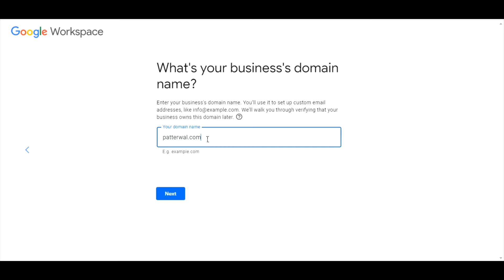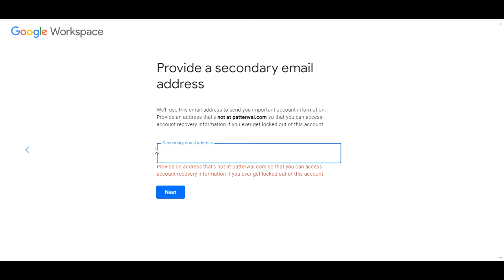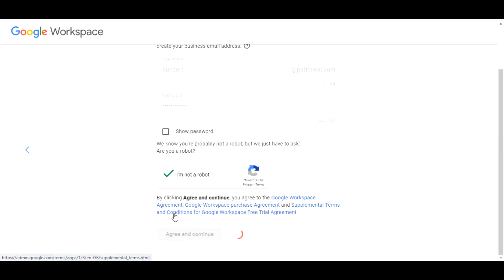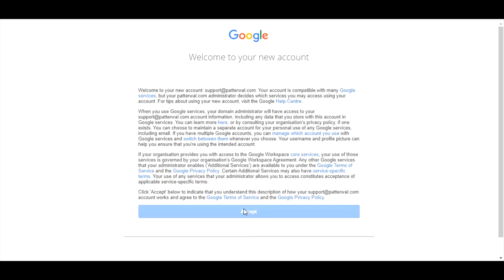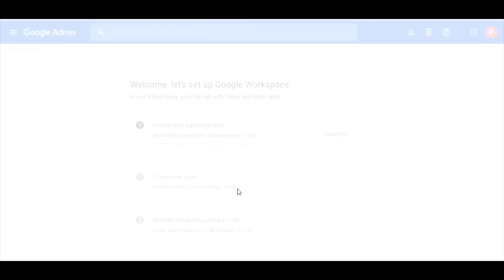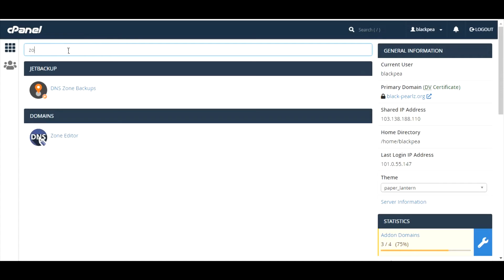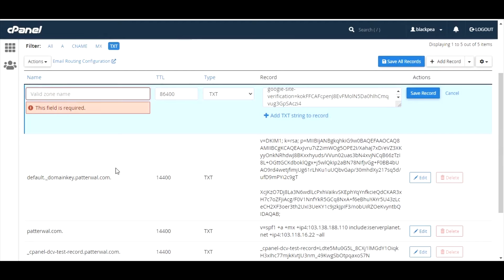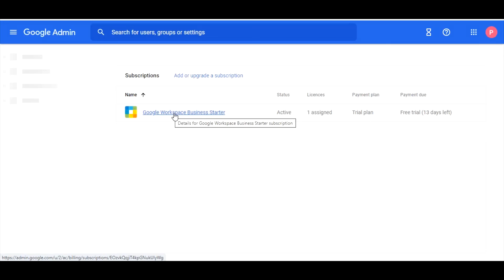How to configure G-Suit(Google Workplace) Email with domain name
Hello Guys  , In this Video I will tell  you how we can setup Google Workplace email account with  domain name  . For purchasing  G- Suit  account you can go to given below link

It comes with 14 day trail period

You can buy domain name from any website.I have bought from
hosting.co.in